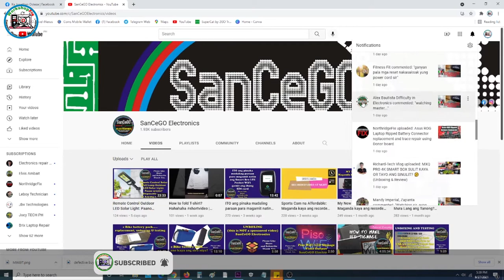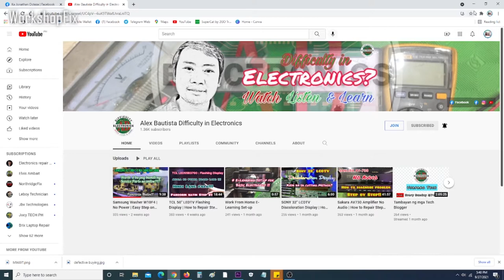KUKU Speaker - I forgot basic trouble shooting!